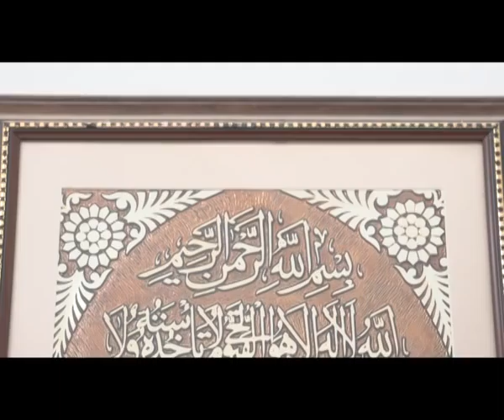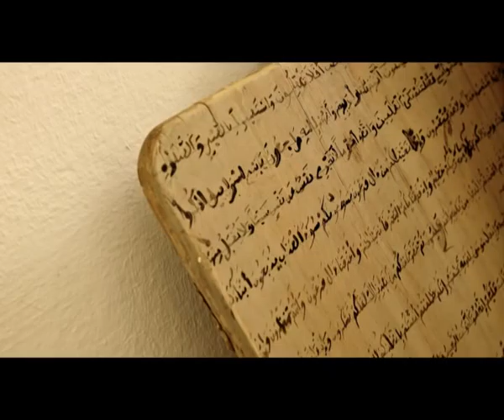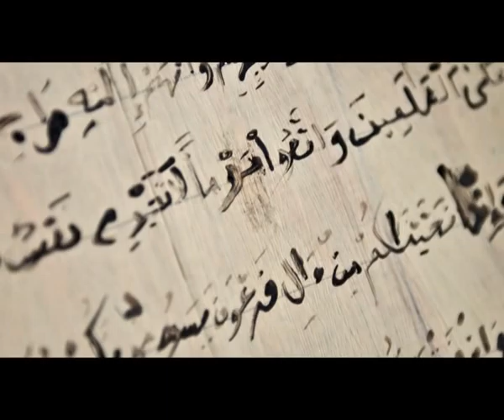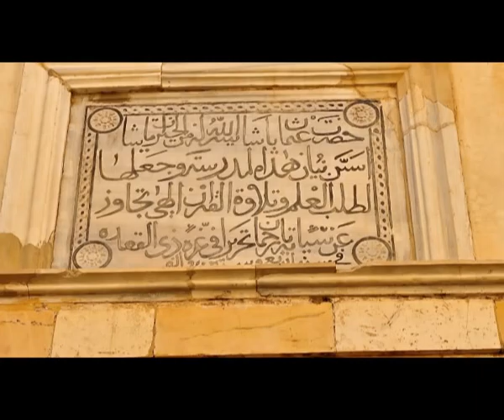Ila Muhammad, Track 7 - Salam Alayk.mp4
A recording of Traditional poetry by Sheikh Bahloul Argoub and the Bustan Madihin Group from Tripoli, Libya. Track 7